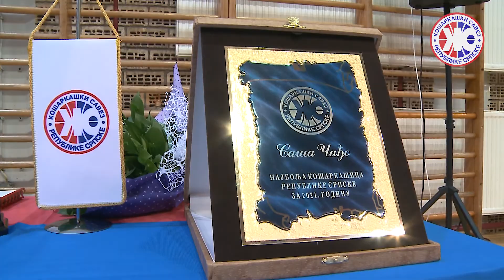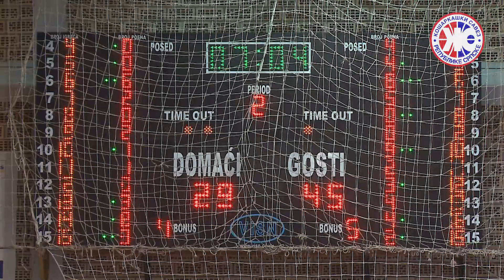Кратки филм са кошаркашког сабора у Бијељини